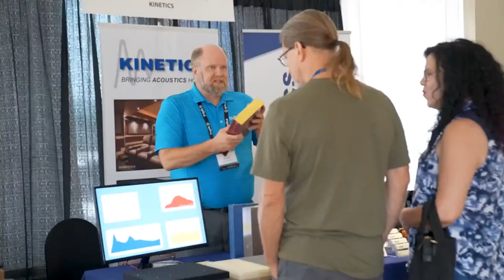Monitor Audio + Audio Advice Giveaway & Livestream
Join us Thursday, July 20th at 5pm EDT as we go live with Monitor Audio & Audio Advice as we dive in to the new Hyphn loudspeakers, Cinergy Home Theater Speakers, and Audio Advice Live!

Enter now for your chance to a pair of Monitor Audio Silver 200 7G Floorstanding Speakers - a $2,200 value! Audio Advice will announce the winner during our virtual happy hour on July 20th @ 5pm ET with our friends from Monitor Audio. You won't want to miss it!

Wanna meet Audioholics staff? Join us at the Audio Advice Live Event this Aug 4-6th, 2023 in Raleigh, North Carolina!

Audioholics Recommended Cables:
250ft CL2 12AWG Speaker Cable
50ft 10AWG Speaker Cable
Locking Banana Plugs
9ft 4K HDR HDMI Cables